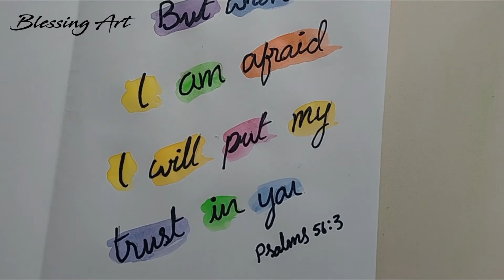DIY: Bible Verses Designing || Psalms 56:3 Verses Painting || BLESSING ART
This video is about DIY: Bible Verses Designing